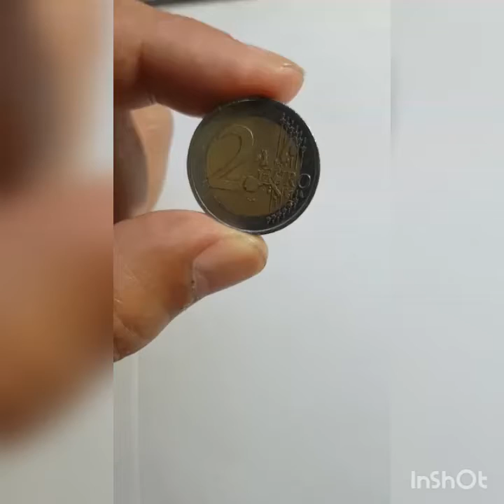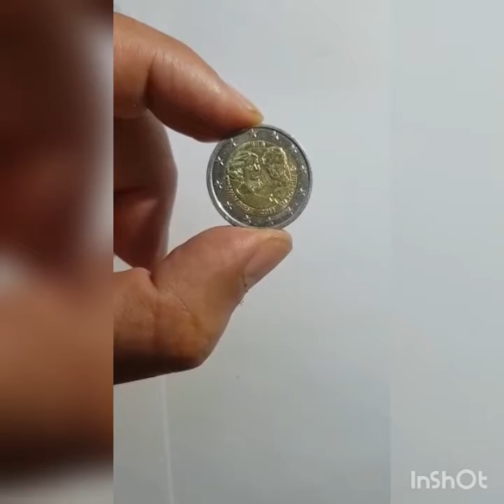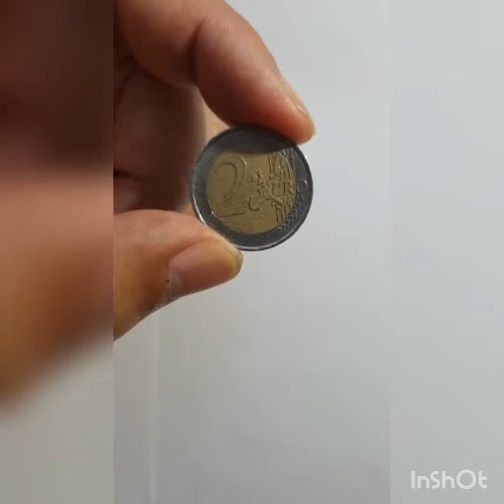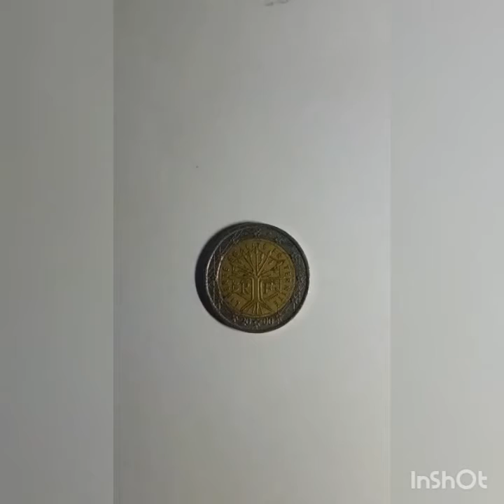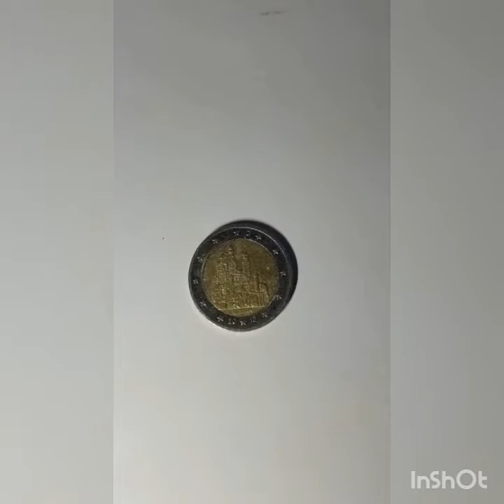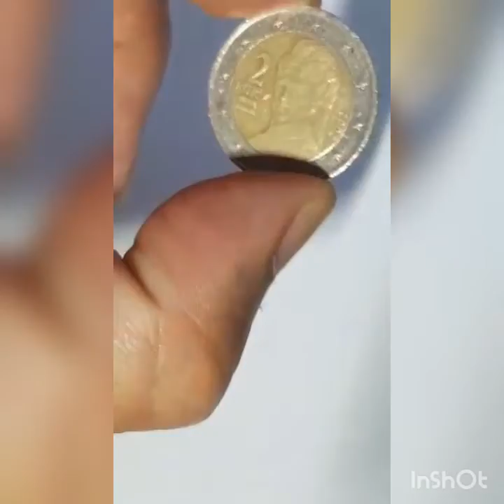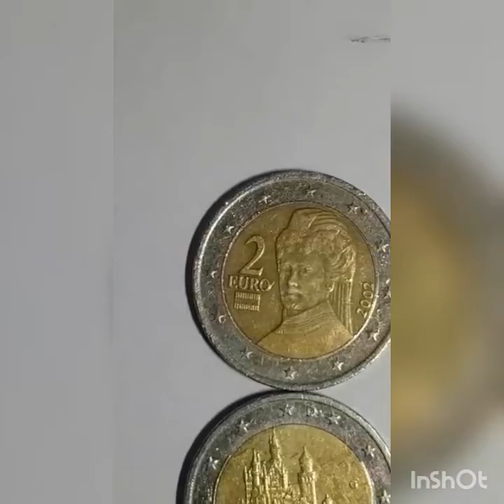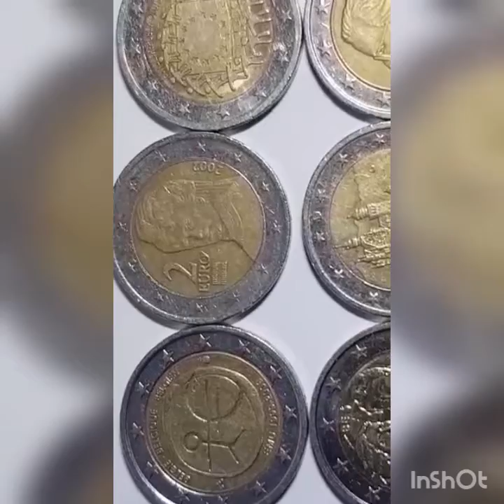Pièces de 2€ rares